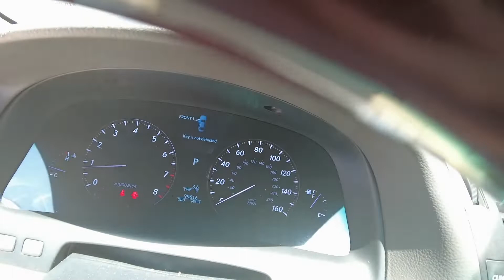2008 Lexus LS460 # 192524